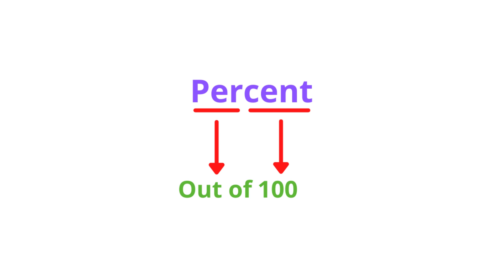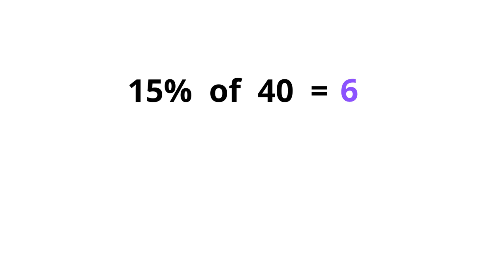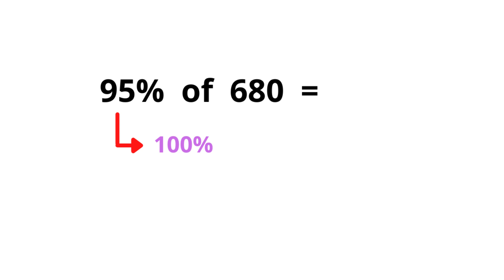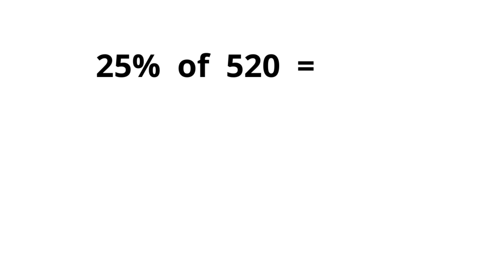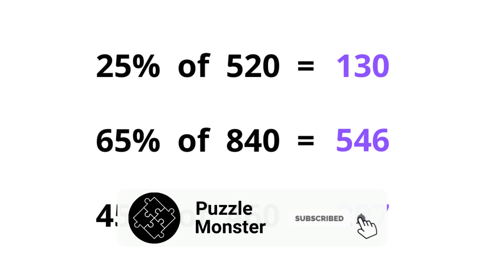Fast Percentage Trick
Discover the ultimate math hack in our latest YouTube video, 'Fast Percentage Trick'! Learn how to master percentages in record time with this mind-blowing mental math trick. Whether you're a student, professional, or math enthusiast, this technique will revolutionize the way you approach calculations. Say goodbye to lengthy computations and hello to instant results! Watch now to unlock the secrets of mental math mastery. Don't miss out on this game-changing percentage trick!

0:00 Introduction
0:27 What does PERCENT mean?
0:41 Let's look at the trick
2:40 Example 1
3:15 Example 2
4:09 More examples